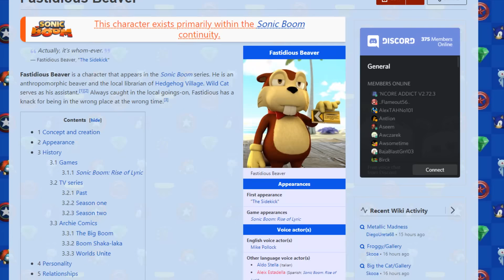¿La BUENA SERIE basada en un HORRIBLE JUEGO? | Sonic Boom | Opinión Rápida.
¡Hola! Aquí Civer, hablando nuevamente me guste o no, de SONIC, esta vez, hablando de la que es considerada la MEJOR series animada hecha con Sonic. ¿Será así? Pues descubramoslo :D